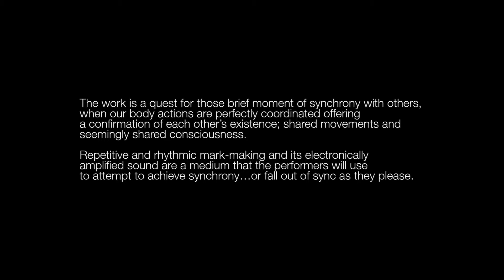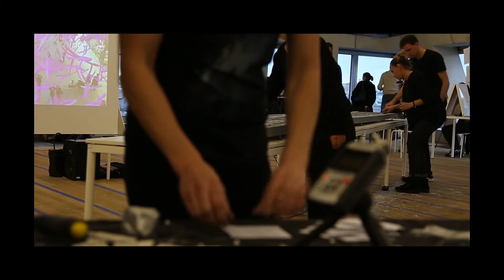Chasing Synchrony, at Tate Exchange, January 2017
/// CHASING SYNCHRONY by Dejan Mrdja ///

Collaborators: Jordan Cottage, Eugenia Deliali, Dannielle Hodson, Elina Loukou and Haruka Saito Yamazaki

Prepared for SOUNDS AND SPACES, led by Susan Trangmar, for
THIS IS AN ART SCHOOL by Tate Exchange X Central Saint Martins

The work is a quest for those brief moment of synchrony with others, when our body actions are perfectly coordinated offering a confirmation of each other’s existence; shared movements and seemingly shared consciousness. Repetitive and rhythmic mark-making and its electronically amplified sound are a medium that the performers will use to attempt to achieve synchrony…or fall out of sync as they please.

Video: Cat Cubelo and Lud Monaco
Sound: Jojo Taylor
Editing: Dejan Mrdja